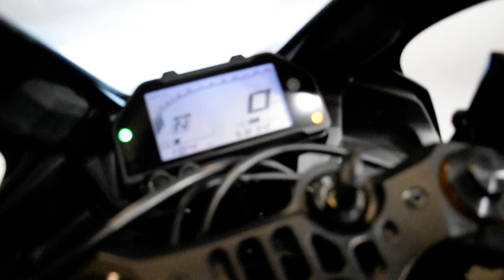2019 Yamaha YZF-R3 ABS | Used motorcycle for sale at Monster Powersports, Wauconda, IL